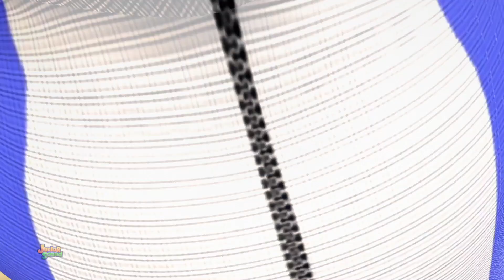Ngón tay gia đình | Bài hát cho trẻ em | Junior Squad Vietnam | Hoạt hình | Video mầm non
Xin chào các em, Junior Squad mang đến cho bạn những bài hát hoạt hình vui nhộn hay nhất với hoạt hình và âm nhạc sáng tạo bằng tiếng việt hát theo.
xem bộ sưu tập mới và phổ biến của chúng tôi của vần mẫu giáo và bài hát mầm non trong 3d cho những người nhỏ bé thưởng thức và hát.